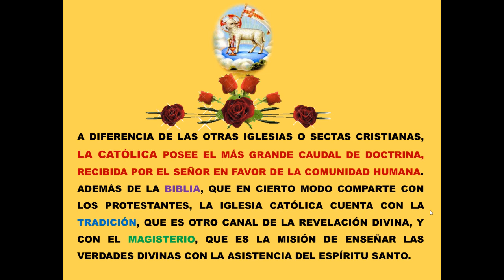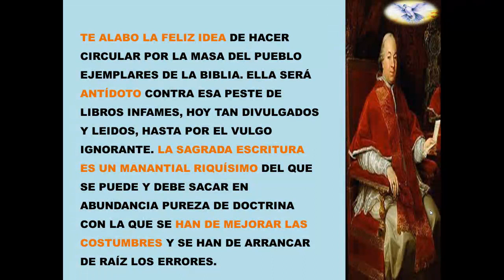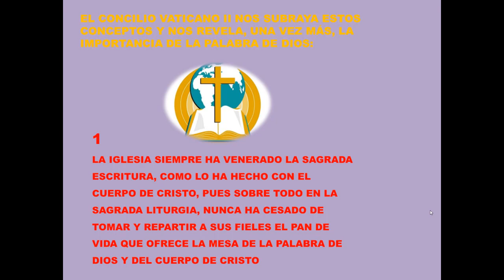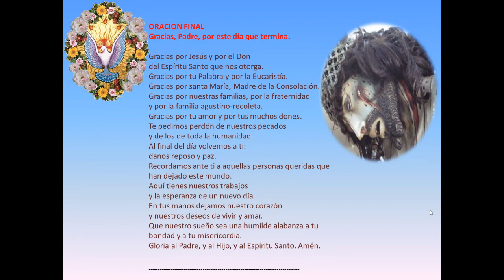La Iglesia Católica es la más rica en doctrina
Autora del contenido: Marisela Mújica

We hope that this simple video was your total satisfaction is serving you and your daily life or as a personal reflection. We appreciate that you've seen and we invite you to visit our website and facebook to continue to enjoy our content in addition to see more videos of our channel and comment.

Greetings.

Esperamos que este sencillo video haya sido de tu total agrado y te sirva es tu vida diaria o como una reflexión personal. Agradecemos que lo hayas visto y te invitamos a visitar nuestra página web y facebook para que sigas disfrutando de nuestros contenidos ademas de ver mas videos de nuestro canal y comentar.

Saludos.